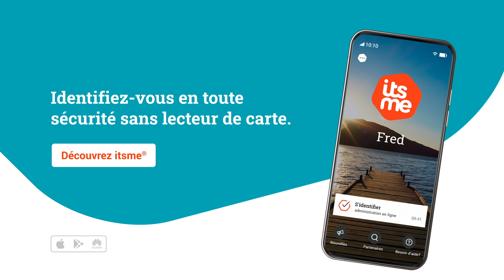itsme, your Digital ID - Fred (FR)